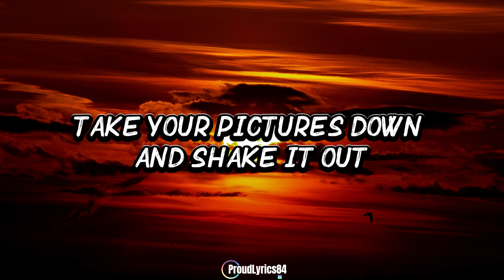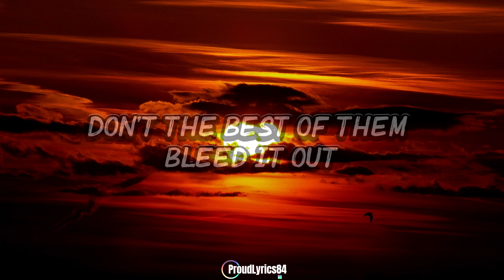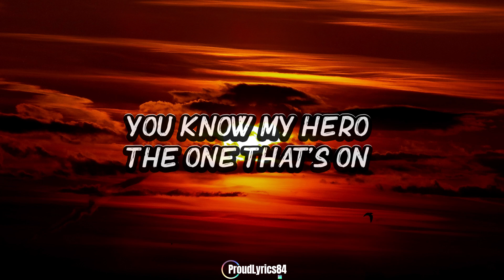Foo Fighters | My Hero | Lyrics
Follow Foo Fighters: 🢃

LYRICS: 🎤

Too alarmin' now to talk about
Take your pictures down and shake it out
Truth or consequence, say it aloud
Use that evidence, race it around

There goes my hero
Watch him as he goes
He's ordinary

Don't the best of them bleed it out
While the rest of them peter out?

He's ordinary

Kudos, my hero
Leavin' all the mess
You know my hero
The one that's on

He's ordinary

He's ordinary